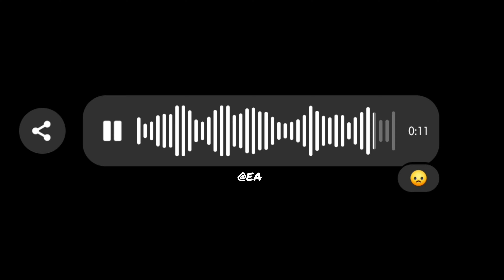Kulang Ako Kung Wala Ka (Short Cover by Edrean Arnesto)